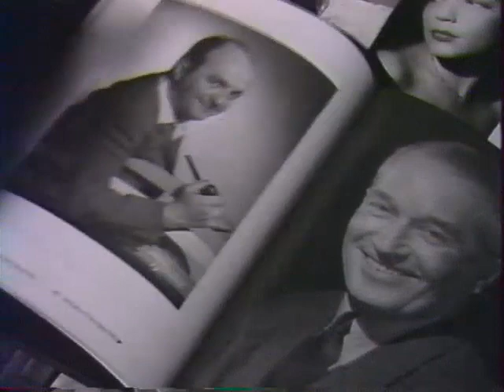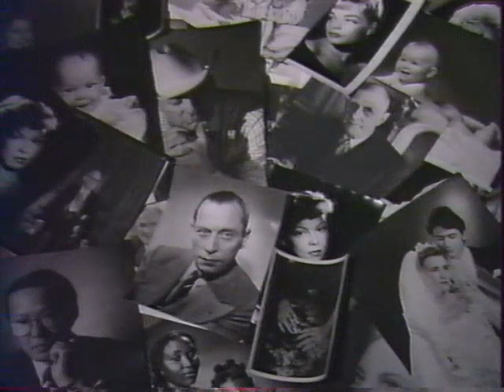Harcourt Pauline Lafont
Le studio Harcourt, studio photo à Paris, célèbre pour ses portraits de stars en N&B accueille Pauline Lafont filmée par Françoise Romand